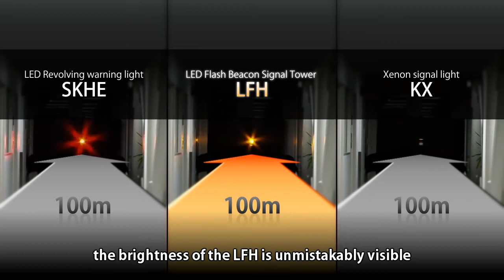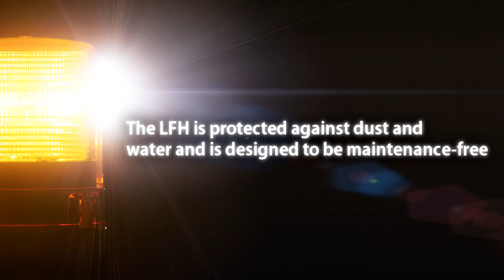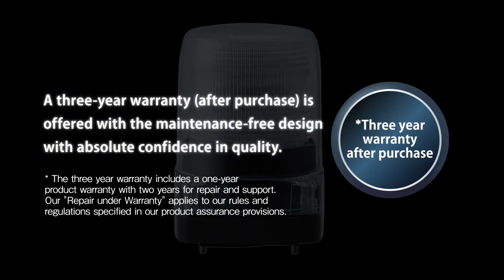PATLITE- LFH Signal Light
With an IP rating of 66 and vibration resistance of 9G, this triple-flashing (110 flashes per minute) beacon can fit most anywhere.